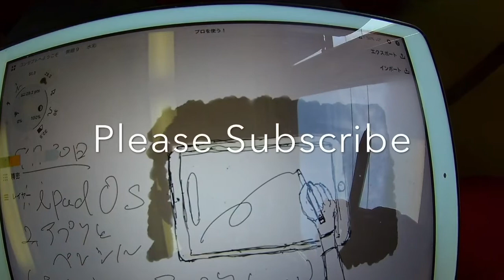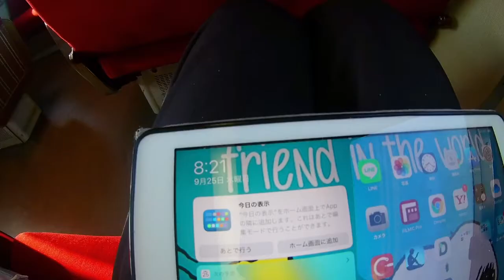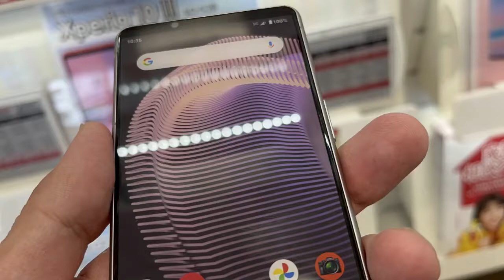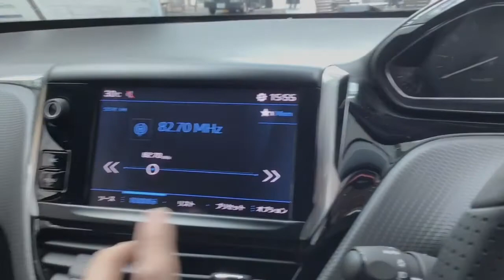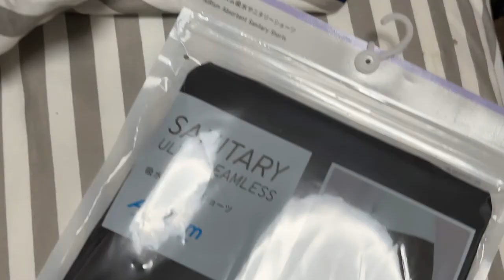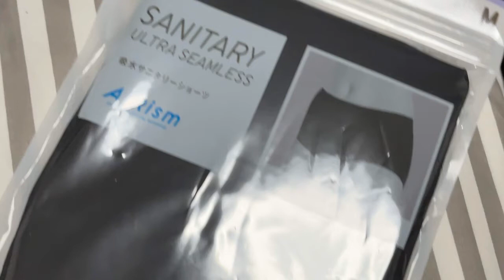ソニーXperia 5 IIIを見るだけですよ。Just look at the Sony Xperia 5 III.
遂に来たと言いますか、遅かったなぁとも言えるスマートフォン、ソニーのXperia5 IIIとなるのですけど、コンパクトというのもあるし、かなり使い勝手もいいのかなともいえるモデルではないかなという印象もあります。今回は展示用のモックで後から実機も触ってみたのでけど、そんなに悪くはないのかなと思えましたね。
ソニーXperia5 IIIの詳細
制作・撮影協力　株式会社トリニティ　ドコモショップ高岡

サブチャンネル更新:毎週木曜日、土曜日夕方以降
自転車チャンネル更新:毎週不定日

Logicool Crayon
Logicool Pebble M380
Ulanzi MiniTripod

LumaFusion
Concept(コンセプト)
Filmic Pro
Streamlab OBS
Microsoft Word
Microsoft OneNote